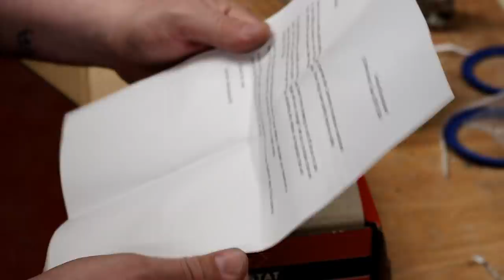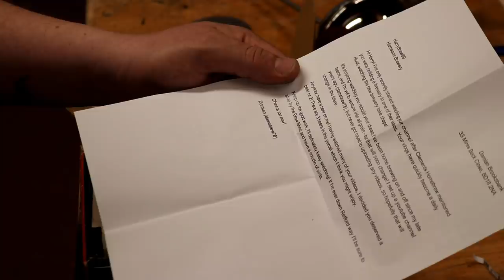All the kit is here ~ except the glycol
Keep grinding!